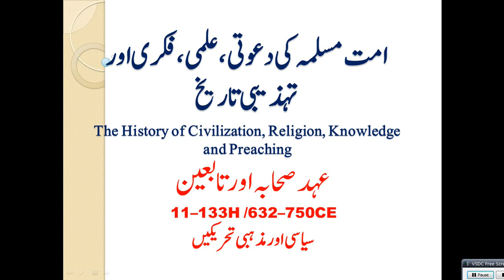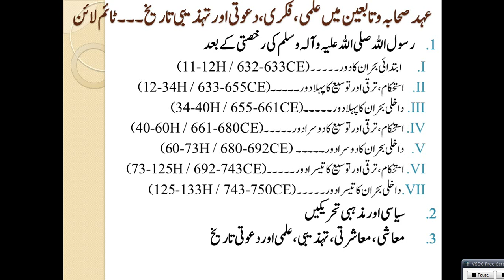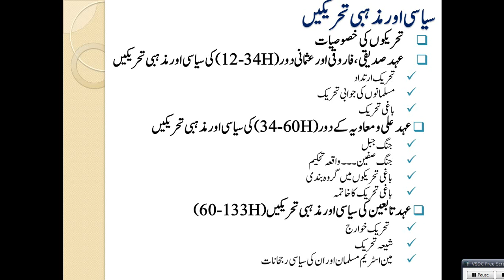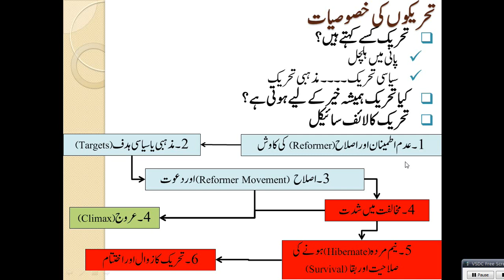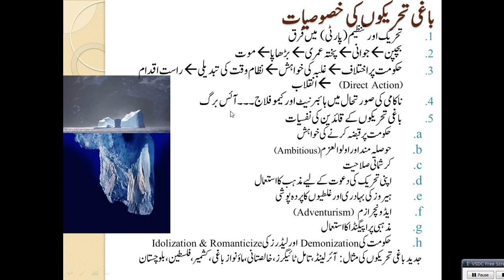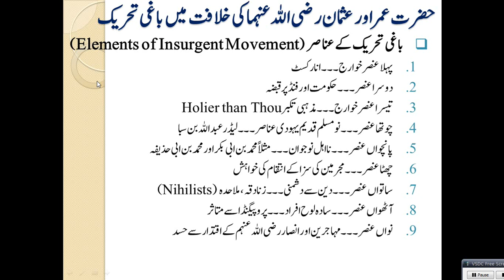HS19-Religious & Political Groups during period of Companions 11-23 Hijri / 632-644 CE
حضرت عثمان اور علی رضی اللہ عنہما کے زمانے میں بغاوتی تحریک ۔۔۔ جنگ جمل، جنگ صفین، تحکیم اور شہادت